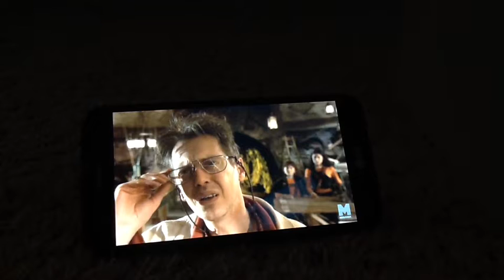Weird kid dancing